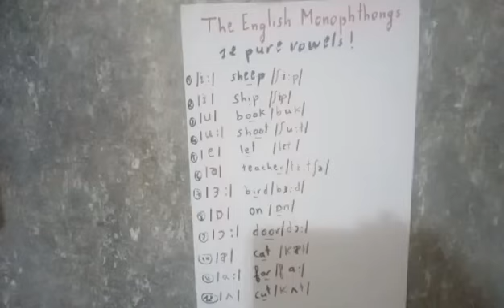12English Monophthongs#Pure vowels#Pronunciation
@pro369#The 12 English Monophthongs# Pure vowels